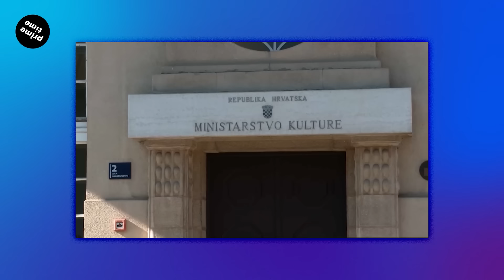Žiri nas je pokrao! | 409 | Prime Time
Neviđena krađa Hrvatske odvija se pred našim očima. Narod je glasao, ali žiri ima svoje ideje.

Doniraj na Patreonu:
Doniraj na PayPalu:
Doniraj na naš IBAN račun:
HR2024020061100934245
(opis plaćanja: "DONACIJA")